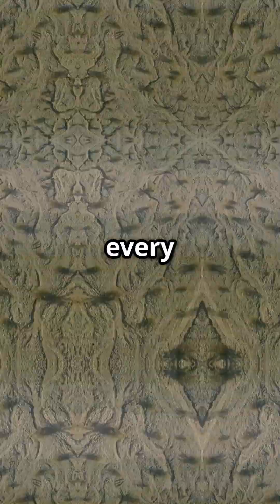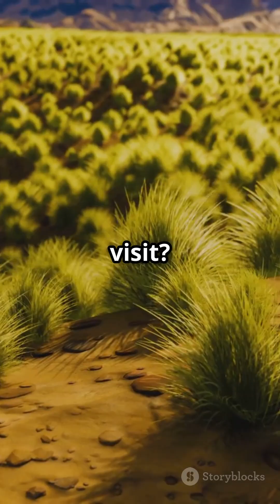Food Cycle in Deserts, North Pole, and G 2025 06 29#facts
Food cycle in different environment.